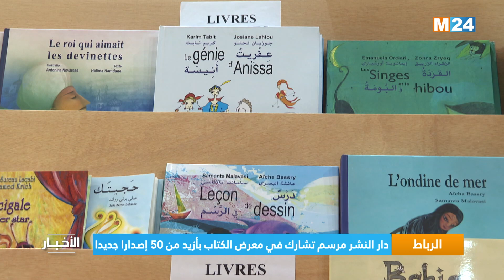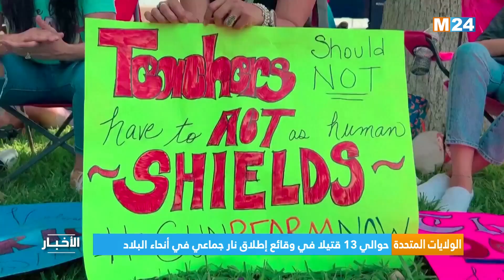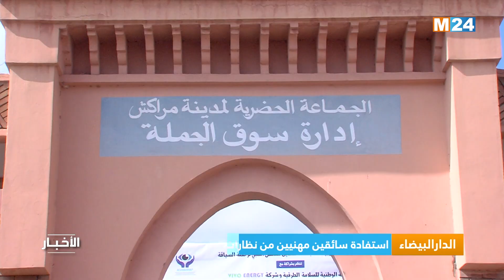نشرة السادسة مساءا على M24